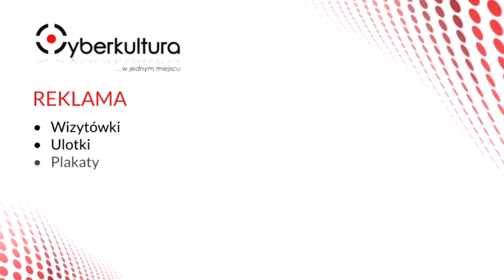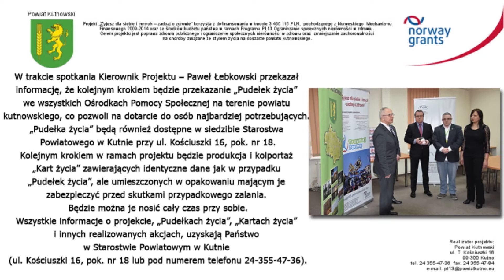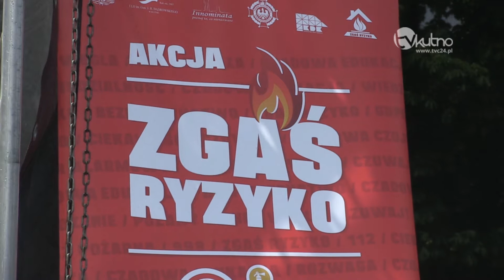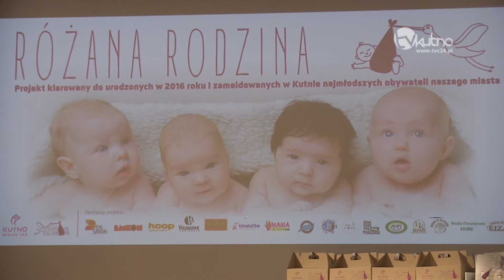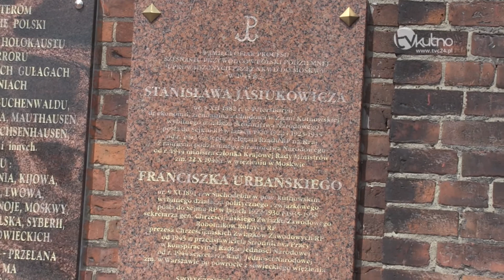Wiadomości Dnia 20.06.2016r.